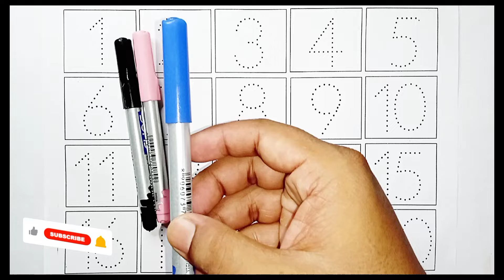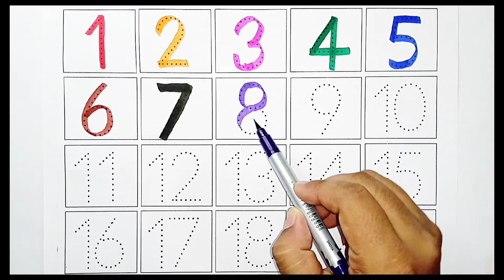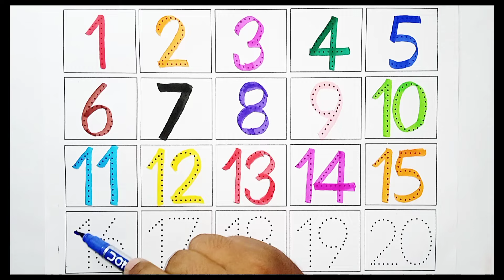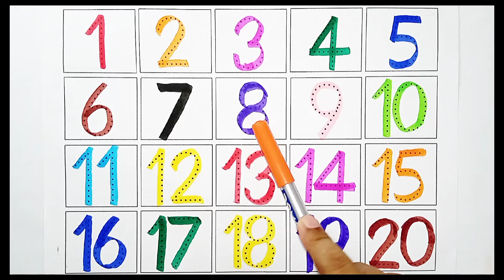One two three, 1 to 100 counting, ABC, ABCD,123, 123 Numbers, learn to count, alphabet a to z,96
One two three, 1 to 100 counting, ABC, ABCD,123, 123 Numbers, learn to count, alphabet a to z,96 abc educationalvideo kidsvideo kidslearning #123